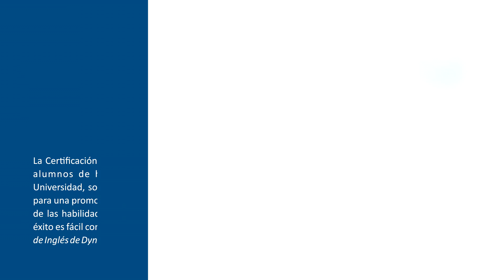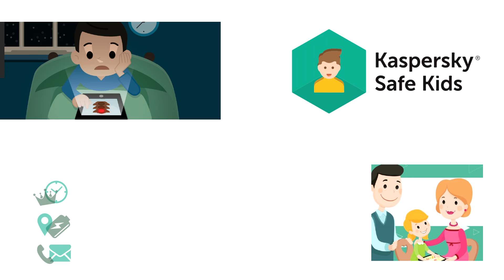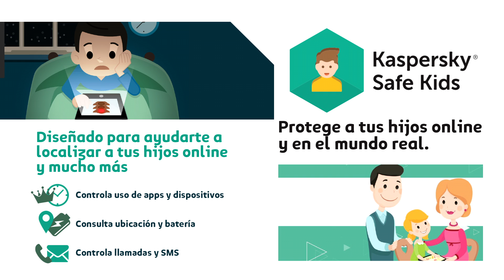Feria Educativa 2019